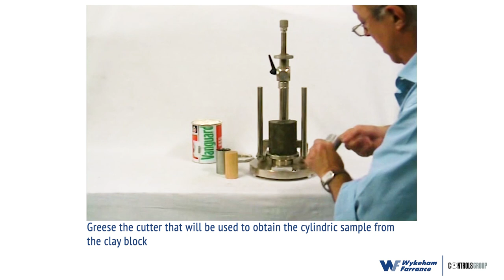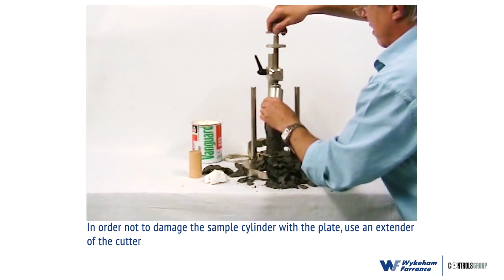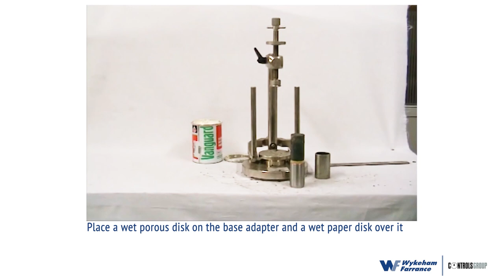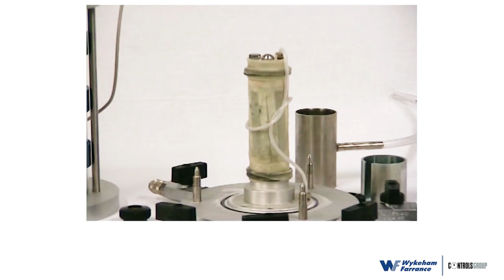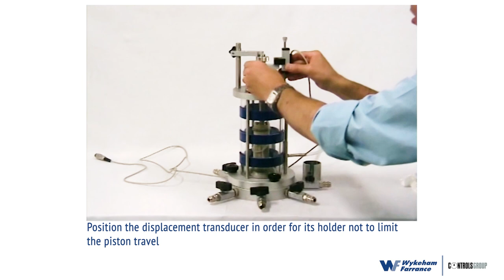Triaxial test — How-to prepare a clay undisturbed sample — Wykeham Farrance | CONTROLS Group